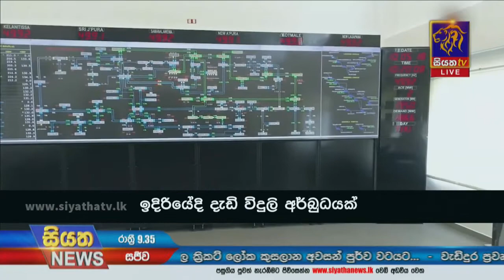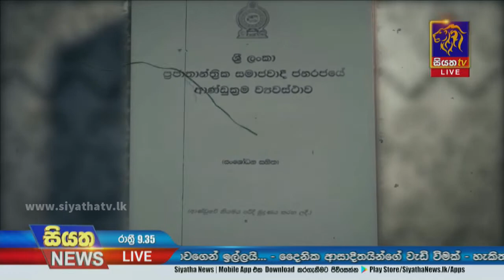Siyatha News | 09.35 PM | 23 - 01 - 2022